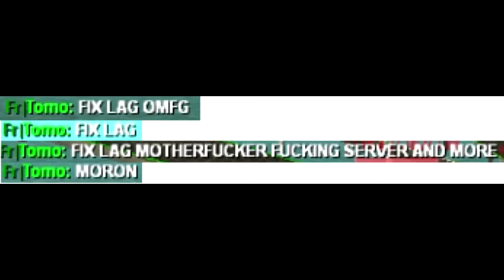LinKin - Drive 'n Pwn #2